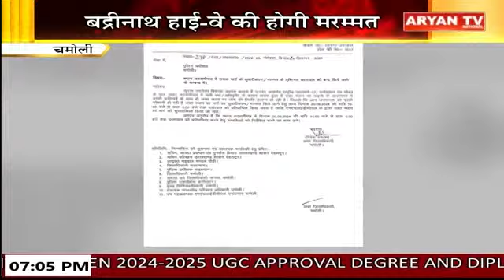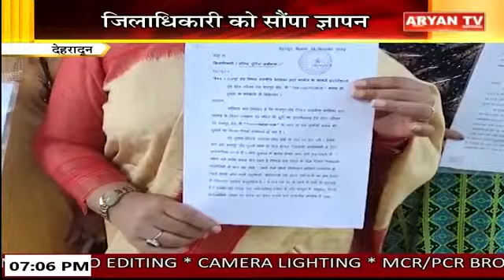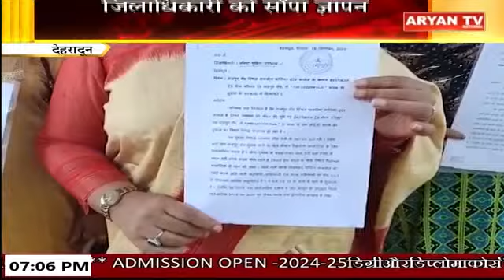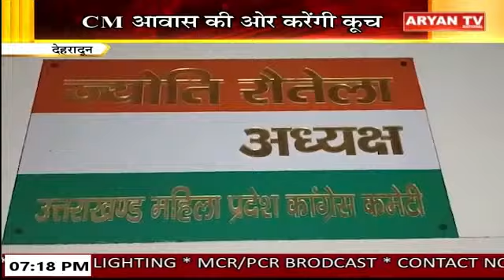Uttarakhand News Bulletin || 7:00 PM || 20 September 2024 || Aryan TV